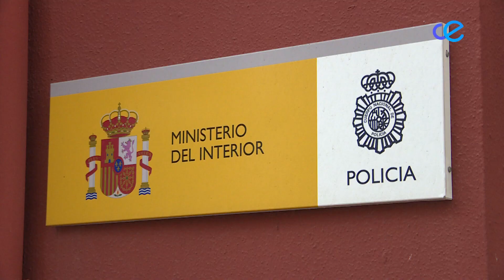El Jefe Superior de Policía considera que Ceuta es una ciudad segura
El Jefe Superior de la Policía Nacional, Francisco López Gordo, afirma que Ceuta es una ciudad segura, aunque existan hechos puntuales que, lógicamente, para la ciudadanía, genere cierta sensación de inseguridad